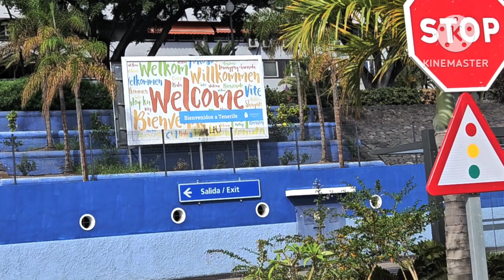Santa Cruz, Las Palmas เที่บบท่าที่ 2, 3 travel cruise Sky Princess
วันที่ 6, 7
เที่ยบท่าเรือที่ 2 เรามาเดินเที่ยวในเมือง ซานตาครูสเป็นเมืองเล็กเมืองใน
 เทเนริปเฟ
บรรยากาศดี ถนนคนเดิน,สวนสาธารณะ ที่มีเจ้าของรถเก่าๆที่หาได้ยากมาพบปะกัน ทำให้มีคนมากมายมาดูมีชีวิตชีวามาขึ้นกว่ามาเดินสวนสาธารณะปกติใช้เวลาประมาณ 4  ชั่วโมงในการเดินชิวๆที่นี่
    วันต่อไปเที่ยบท่าที่ 4      ลาสพัลมาส(Las Palmas)อีกเมืองหนึ่งของ เมืองกรอนคานอริอะ(Gran Canaria) ที่นี่เราซื้อตั๋วไปกับทัวร์รถบัส ประมาณ4ชั่วโมง
ที่แรกเราไปที่แถบทะเลทราย(Playa del Jngle's) ชายหาดที่กว้างลิบตา ตรงนี้จะเป็นที่สนใจของนักเดินทางที่ชอบเดินไปไกลๆ และสะดวกที่มีโรงแรมมากมายให้เลือกพัก
    ที่ต่อไป(Puerto de Moga'n)จะเป็นทะเลชายหาดที่เราสามารถอาบแดด อาบน้ำได้ เหมาะสำหรับนักท่องเที่ยวที่ชอบสไตล์แบบนี้ มีโรงแรมเล็กๆมากมาย,บ้านและห้องให้เช่าอยู่นานๆได้ด้วยเป็นเมืองเล็ก สงบ น่าอยู่มากสำรับคนที่ชอบอยู่แบบเงียบๆ
    บ่ายโมงกลับเรือ พักผ่อนสักพักก็เดินออกไปในเมือง ที่ชายหาดลาสคันเทราส(Las Canteras beach)ที่นี่จะเป็นที่รวมของคนชอบทั้งอาบแดดและรื่นเริงสีสรร
 ก็เป็นอีกคลิปที่อยากจะเอามาแบ่งปันให้ดูกัน คิดเห็นอย่างไร ติชมได้ ถ้าชอบก็ช่วยกดไลค์กดแชร์เพื่อเป็นกำลังใจ ขอบคุณครับ